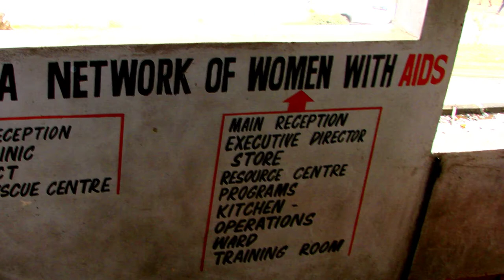2014 JCI TOYP Honoree Ruth Riley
A professional women’s basketball player in the WNBA, Ruth Riley is a leader and visionary on and off the court. Always aiming to serve others, Riley joined the UN Foundation’s Nothing But Nets campaign to create awareness, advocate for government support and inspire other athletes to join the fight against malaria. She also co-founded an NGO called Inspire Transformation. The organization’s programs support local leaders in underprivileged areas to establish community-based initiatives using sports, music, counseling or other activities to create positive change. Riley works in these communities in Africa sharing resources, knowledge and the training needed to sustain the initiatives.